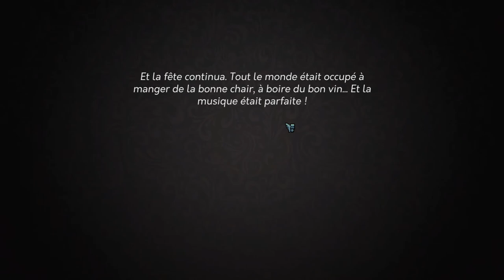YES YOUR GRACE - LET'S PLAY [FR] - ep3